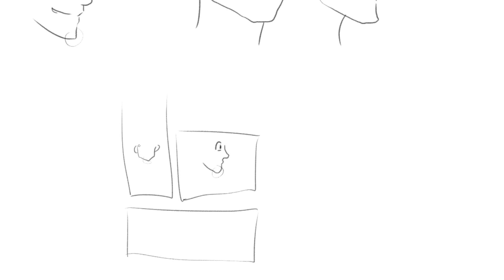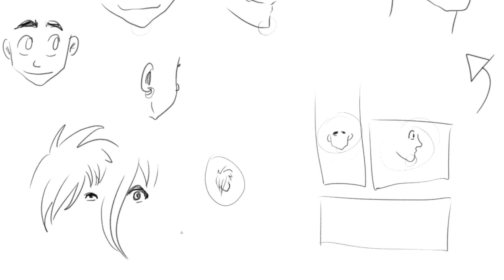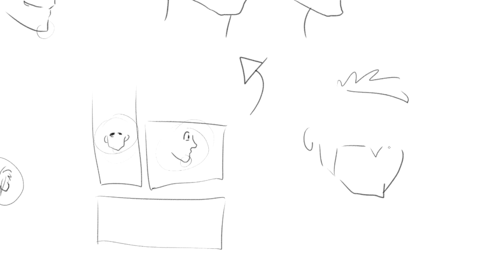Como desenhar o mesmo personagem várias vezes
Neste vídeo eu falo sobre um comentário que já recebi muitas vezes aqui no canal: "Não consigo desenhar o mesmo personagem em quadros diferentes da minha história. Sempre fica diferente".

Bem, nesta vídeo-aula eu vou falar o porque acredito que as pessoas estão cometendo esse erro.

Vamos falar sobre character design e também nos passos que você tem que fazer antes de começar a desenhar sua história em quadrinhos.

Meu nome é Marcus Beck e sou quadrinista e criador do curso HQ na Prática Meu objetivo com este canal é trazer o máximo possível de informação sobre como criar uma história em quadrinhos.

Publiquei minhas webcomics (quadrinhos online publicados na internet) por mais de dez anos e aprendi muitas lições sobre o que deve ou não ser feito para que as HQs sejam as melhores possíveis.

Quando eu comecei a criar meus quadrinhos eu gostaria muito que tivesse conteúdo sobre o assunto para que eu não tivesse que aprender tudo sozinho. É por isso que criei esse canal e também o meu blog ), para ajudar quem está passando pela mesma situação que eu estive quando comecei.

Faço o possível para responder todas as perguntas, por isso fique a vontade para comentar com todas as suas duvidas. =)